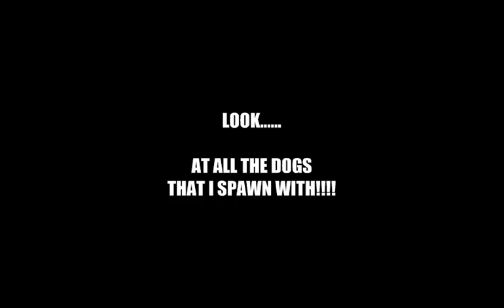Insane Amount Of Dogs At Spawn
LOOK A ALL THE DOGS!!!

Enjoy the Sheep!